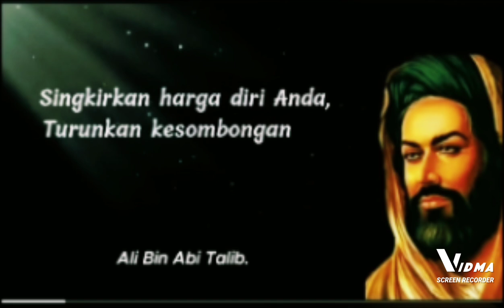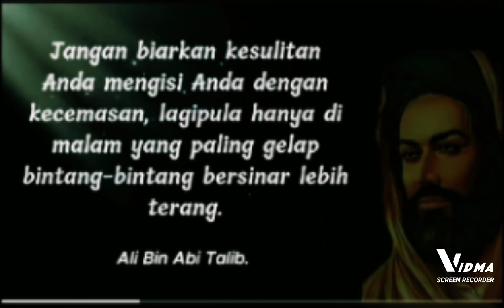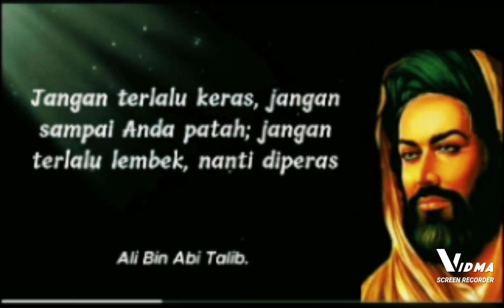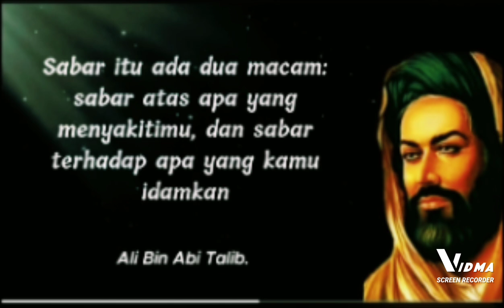Kata-kata Bijak Sayyidina Ali Bin Abi Thalib Part. 3